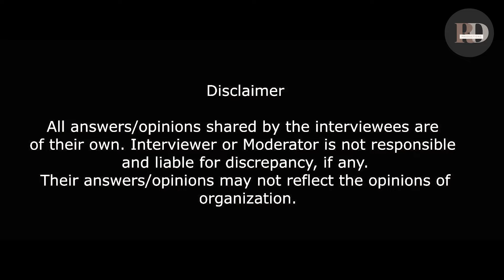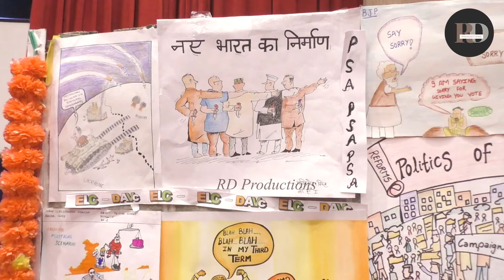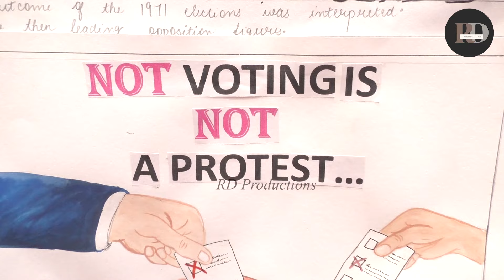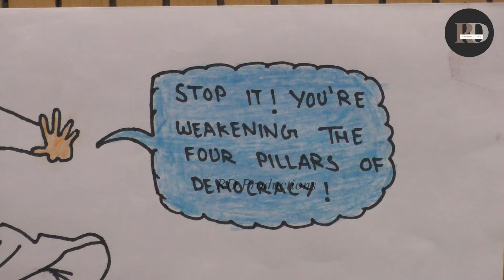हमारा लीडर कैसा हो....Elections 2024